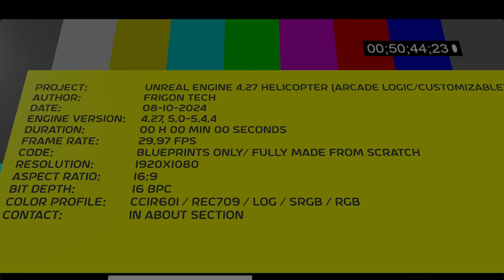How to make UE4 Helicopter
Introducing a fully functional Helicopter Flying System for Unreal Engine 4.5, designed for game developers who need a ready-to-use, game-ready helicopter system! This project includes realistic helicopter controls, physics, and flight dynamics, all packaged in an easy-to-implement blueprint. Whether you’re creating an aerial combat game or an open-world exploration, this system will give you the tools to make your helicopter fly with precision and realism.

💡 Features:

Realistic helicopter flight mechanics
Full control over lift, tilt, and throttle
Blueprint-driven functionality
Ready for integration into your UE4 project
Completely FREE to download!